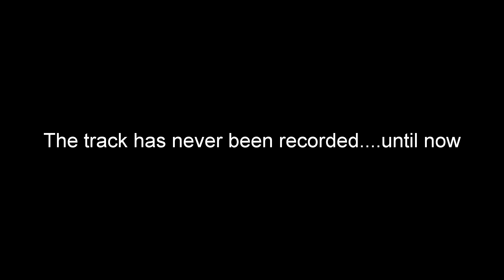Daughter records dad's song 37 years later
Winston Red wrote this song when he was 14...now 37 years later his 14 year old daughter sings and records it for the first time.

It's called The other side of love...comments appreciated